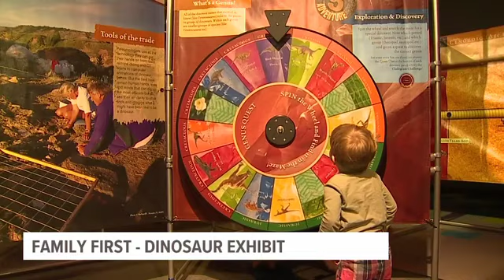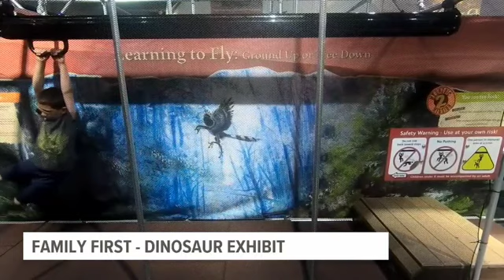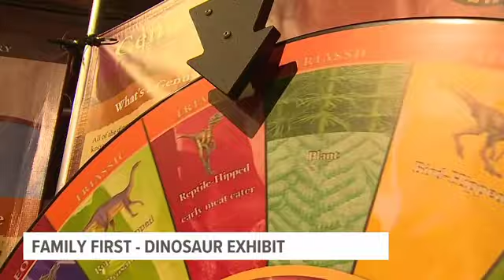Dinosaur Revolution at the Whitaker Center